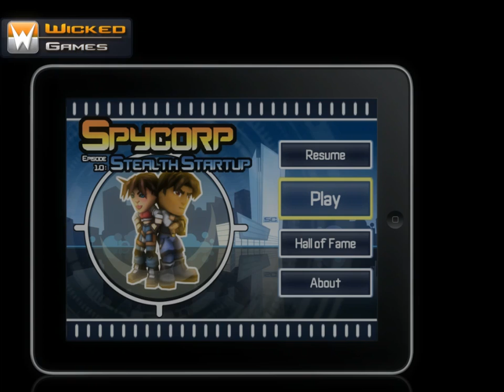Spycorp Trailer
Spy, sneak, jump, fly, puzzle, and fight your way through an absurd story of espionage and deception in SpyCorp: A stealth puzzle platformer.